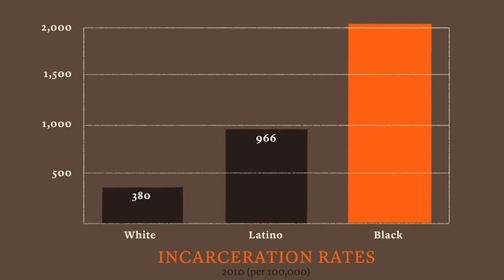Jeff Sessions minimizes opioid epidemic, has marijuana tunnel vision